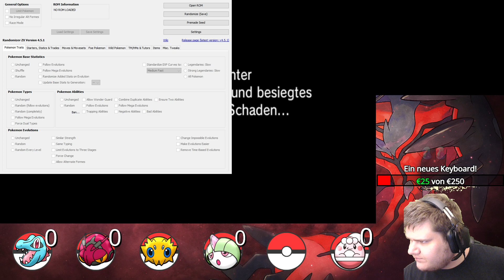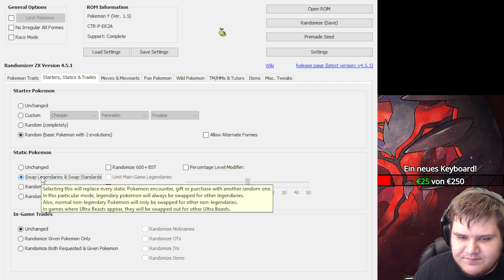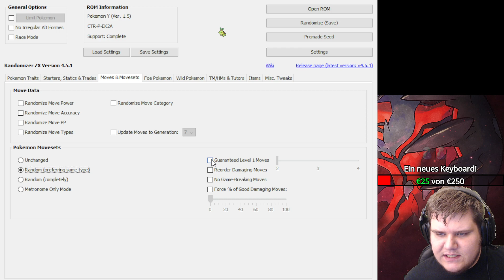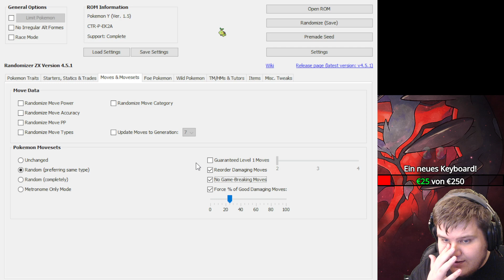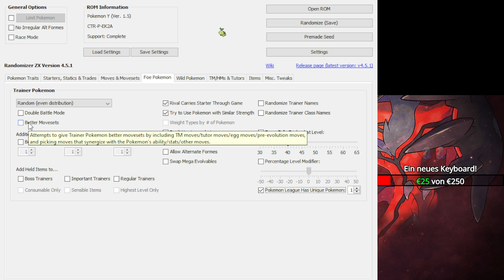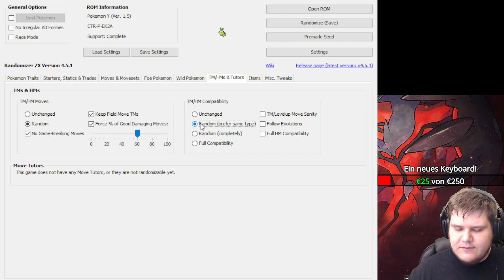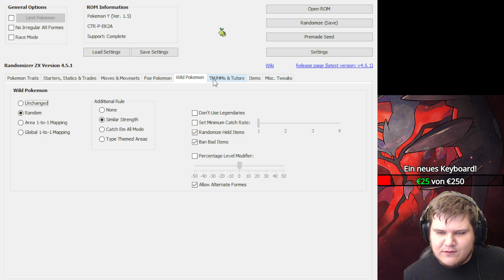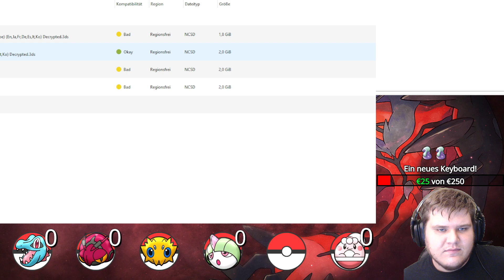Kai's große 7-Regionlocke mit Gewinnspiel! VoD - #289 [Pokémon Y]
Die aktuelle Staffel 6 unseres Nuzlocke-Marathons - auch noch auf Twitch aktuell zu sehen! ♥

► Wer teilnehmen möchte, gerne Mittwochs & Samstags Abends auf Twitch einschalten!

► Wer wissen will wie alles abläuft, gerne fragen oder lieber direkt das Regel-Video anschauen!